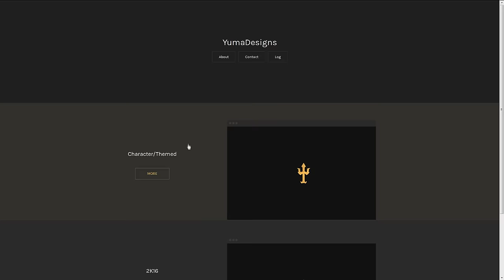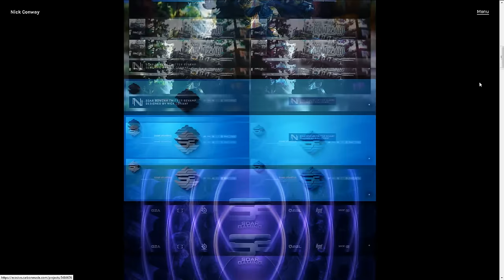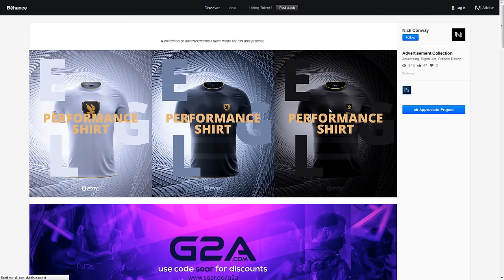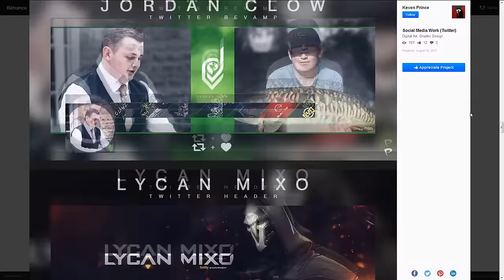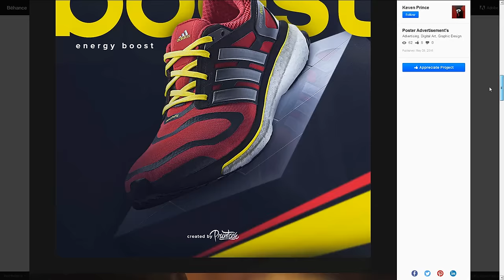Top 3 Designs of The Week - Week 5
Video Description: Yet again another set of dank designers, enjoy your day!